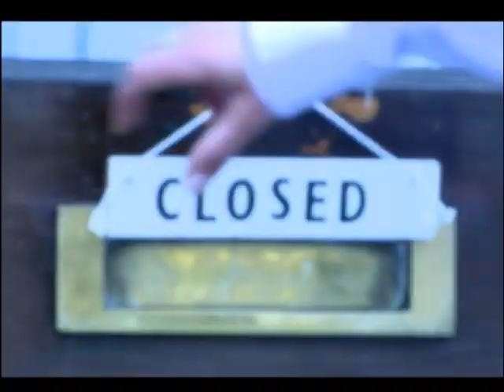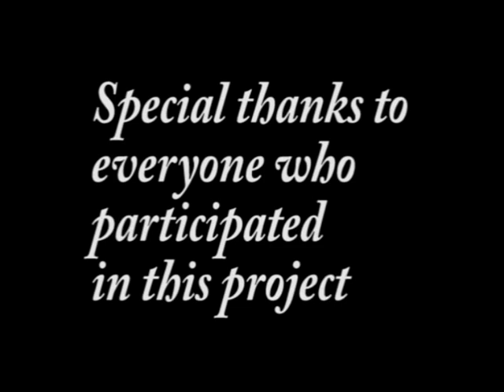*STEPTACULAR* FUNKYTOWN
Dance troop STEPTACULAR star in their first ever music video FUNKYTOWN.
This fast paced roller-coaster ride is ironically filmed amidst the calm and tranquil beauty of English village Weobley in Herefordshire.
Starring Dayna Johnson, Neil Wargen and Tammy Shears and directed by JM Correa Gomez.

Also starring:

Matt Jackson
Marlene Edge
Philip Edge
Charlene Bill
Carly Fisher
Becca Whittaker
Anthony Boon
and Arron Whittingham

FunkyTown - performed by Alcazar. Love No limits Records, 2009.

Join *STEPTACULAR* on Facebook.